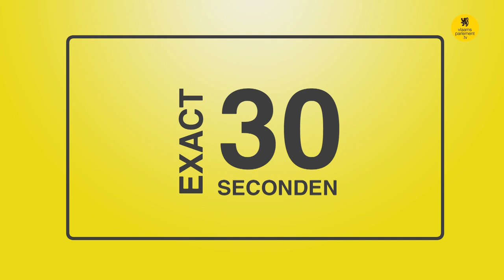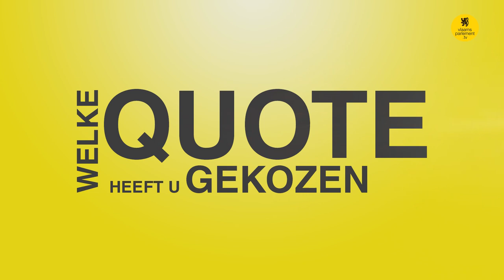100 kandidaten: Annabel Tavernier (N-VA)